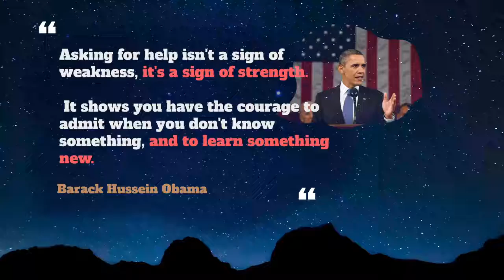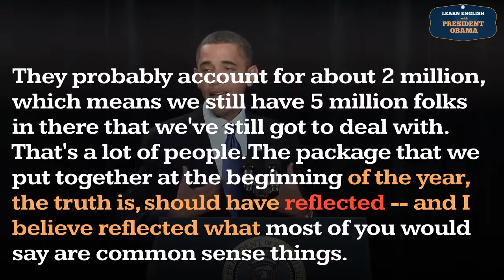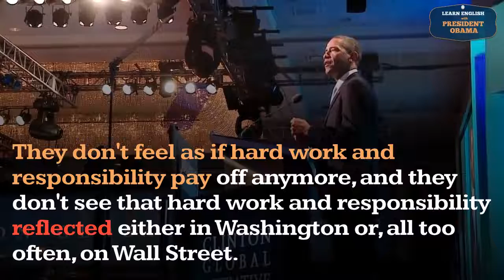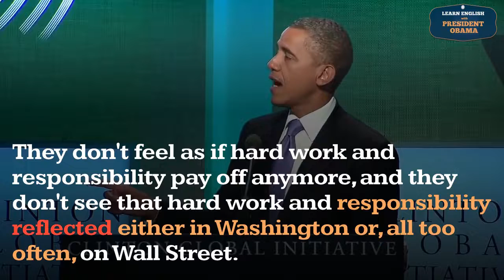Reflected Usage, Pronounce, Meaning, Definition, Sentence Examples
How to pronounce reflected in English ?
How to use reflected in English ?

00:00 - Pronounce Intro
00:07 - How to Pronounce, How to Use, Meaning, Definition